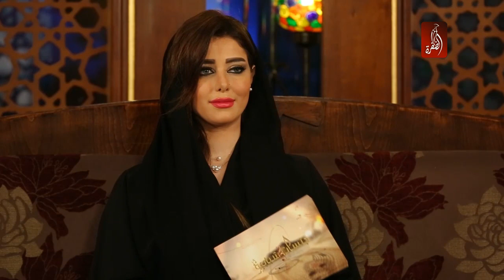برنامج جلسات شبابية الحلقة 04 | Jalsat Shababeya Ep 04